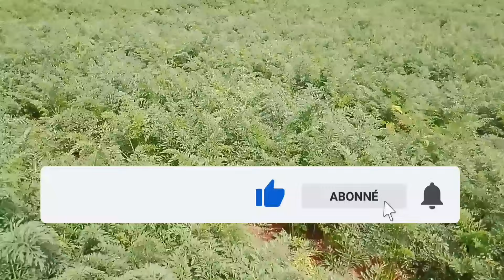Comment démarrer sa culture de carottes avec un budget minimal de 50 000 FCFA en Afrique ?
Comment démarrer sa culture de carottes en Afrique avec un budget minimal de 50 000FCFA?

Quand on parle de la culture des carottes, beaucoup de personnes pensent qu'il est impossible de le lancer avec un petit budget. Certaines personnes pensent même qu'il faut nécessairement contracter un prêt bancaire pour pouvoir se lancer. D'autres même croient qu'il faut attendre des années lumières pour cumuler des sommes colossales pour pouvoir initier un projet agricole de production de carottes en Afrique. Pourtant c'est le contraire qui est vrai. Je m'explique : Il y' dans les villages en Afrique des espaces de terre non exploités qui peuvent servir de point de départ pour tout jeune qui désire se lancer dans l'aventure entrepreneuriale surtout dans le secteur agricole pourvoyeur d'emplois.

Certes, il faut avoir des moyens pour l'achat de la semence, des intrants agricoles pour favoriser la croissance et aussi bien du nécessaire pour travailler la terre et entretenir la culture, mais démarrer un projet agricole de production de carottes en Afrique ne demande pas que vous soyez riche. Diplômé ou non vous pouvez réussir. Le secret c'est de commencer. Alors dans cette vidéo, je vous dévoile l'ultime secret pour lancer sa micro ferme de production de carottes et le réussir avec un minimum de 50 000FCFA. Je rappelle que ce budget peut vous servir de test mais avec le temps vous pourrez développer votre activité pour mieux investir et générer plus de revenus.

Si vous avez aimé cette vision et si notre thématique est en phase avec vos aspirations,

- Devis complet pour 10 millions de FCFA en trois mois en AFRIQUE grâce à la culture des pommes de terre